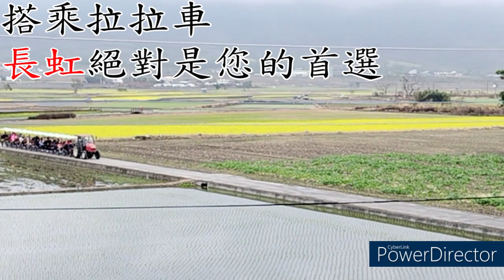嗄張団旅遊王先生、簡先生率領柏欣旅行社貴賓旅遊團-池上長虹遊園拉拉車 2024.01.30